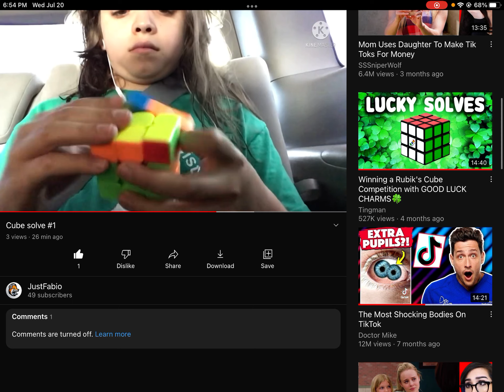What the heck